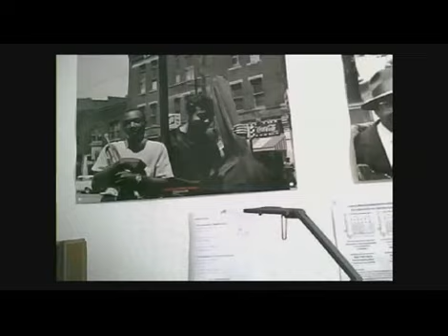Rudolphs CheckUp - Fun- & Action-Kameras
Jederzeit und überall Bild und Ton aufzeichnen zu können, mit winzigen Kameras, die man immer bei sich tragen kann. Technik vom Feinsten im Kleinsten!